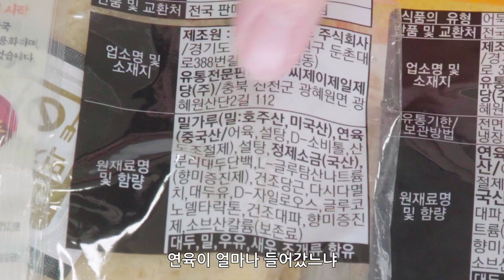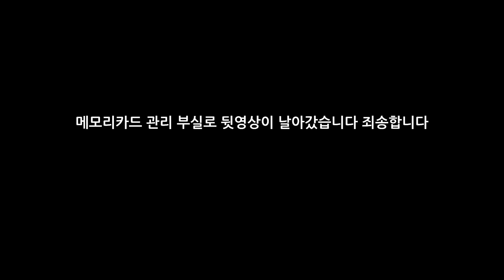5천원이면 일주일 먹는 반찬 어묵볶음 레시피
5천원이면 일주일 먹는 어묵볶음 2가지 버전 레시피입니다 :)
마지막에 고춧가루 차이밖에 없으니 취향따라 만들어보세요~!

준비물 : 어묵 720g, 양파 1개
양념 : 진간장4, 굴소스2, 설탕2

1. 팬에 기름을 두르고 대파와 마늘을 볶다가 양념장도 넣어주세요
2. 어묵과 양파를 넣고 물을 조금씩 섞어가며 볶아줍니다
3. 후추와 참기름 깨 등으로 마무리합니다
4. 매운맛 좋아하시면 고춧가루 넣고 조금 더 볶아주세요